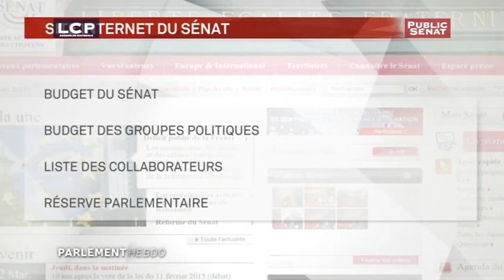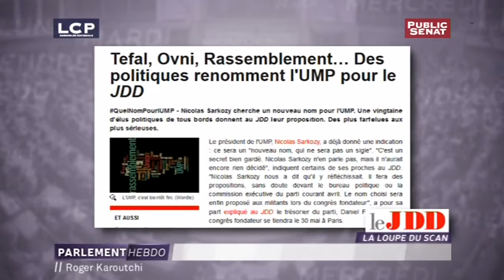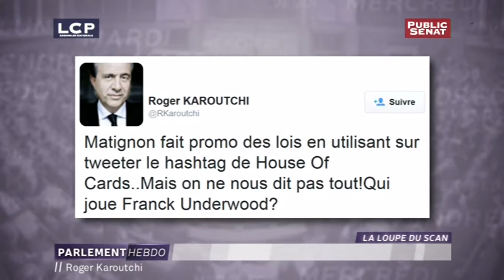Invité: Roger Karoutchi - Parlement hebdo (16/03/2015)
Avec : Roger KAROUTCHI : Sénateur UMP des Hauts-de-Seine.
Présenté par :
Kathia GILDER,
Michael SZAMÈS.